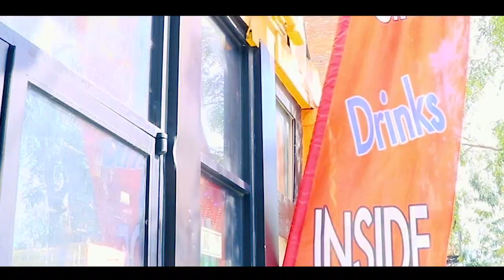Splash FFT - Truth (shot by Dutchie Killa Visual) produced by Nova Lennon